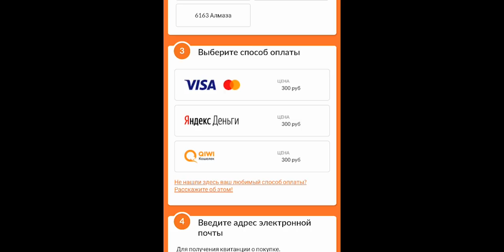НОВЫЙ ГЕРОЙ - ААМОН - ОБЗОР "КОРОТКО И ЯСНО"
Mobile Legends